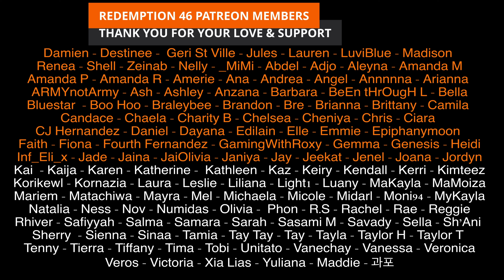WayV (威神V/웨이션브이) – Only Human (Redemption Reacts)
Hello everyone; WAYV IS BACK!!!
Let us know more about this in the comments..

Original link to WayV (威神V/웨이션브이) – Only Human